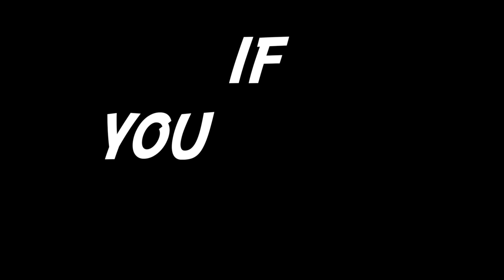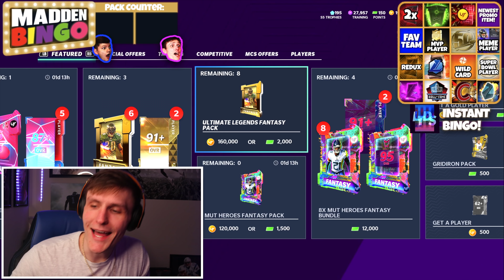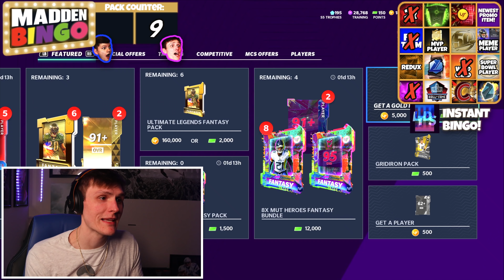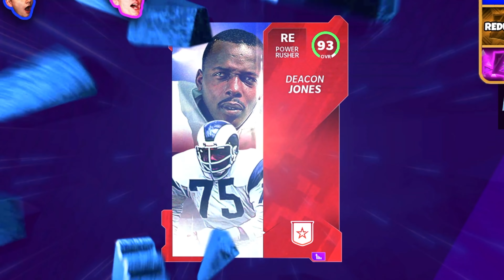I CANNOT believe this! This was *INSANE*... MUT BINGO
You WON'T BELIEVE this FINAL PULL...